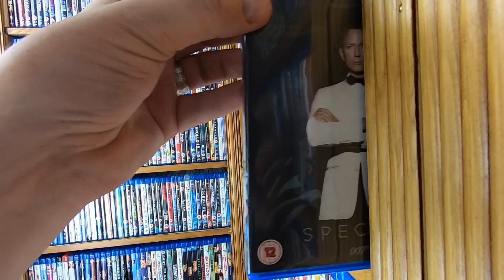Complete James Bond Blu-ray Collection As Of September 2021 (Collections within Collection #2)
Hi everyone this is my complete James Bond Blu-ray collection and part of my collection within collection videos, hope you enjoy it